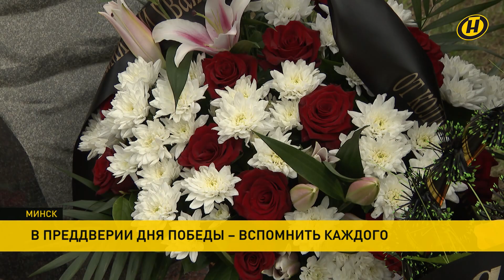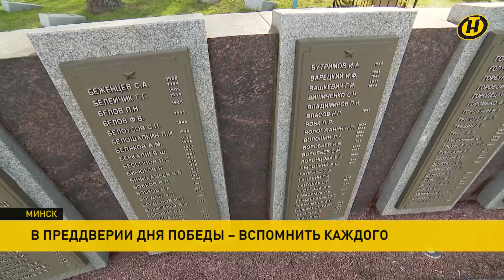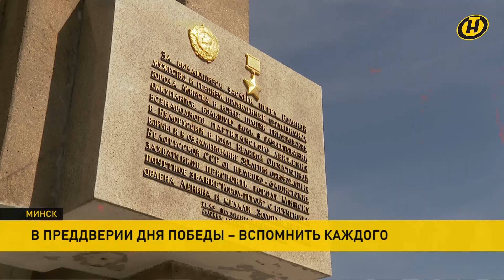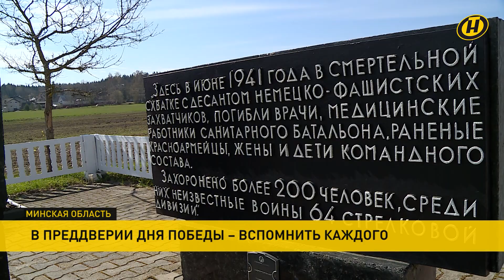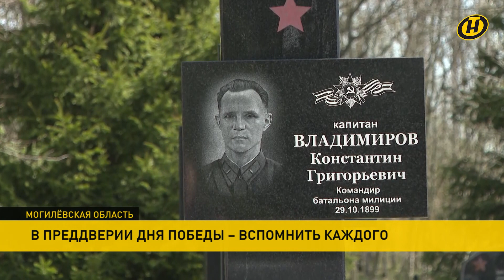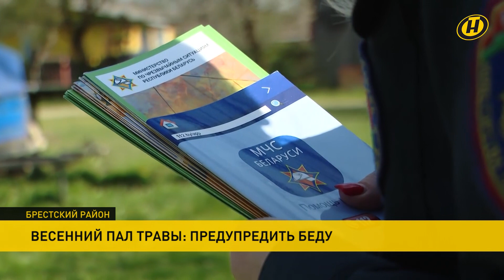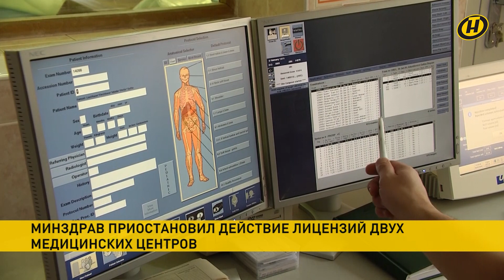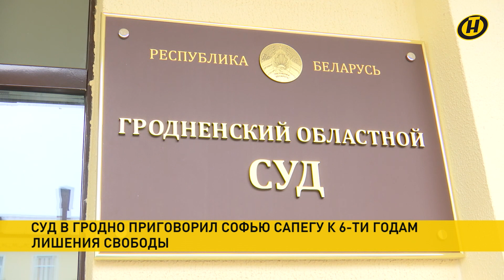Новости: режим тишины на "Азовсталь", Лукашенко о долгострое Газпрома, медцентры лишены лицензии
00:00 Город, которым можно гордиться! Нет – долгостроям, да – инвестпроектам, пополнению бюджета, здравоохранению! Перед Лукашенко отчитались ответственные за Минск.

07:35 В преддверии Дня Великой Победы белорусы несут цветы к местам воинской и боевой славы. О патриотическом марафоне – в репортаже.

20:06 Сложной остаётся ситуация на мариупольском заводе «Азовсталь». Пару часов назад завершился режим тишины, который в одностороннем порядке второй день подряд объявляли российские военные и силы ДНР.

21:16 На полигонах 19 стран проходят международные учения «Защитник Европы» с участием военных НАТО. За ситуацией следят в генштабе Беларуси.

22:55 Генсек ООН призвал вернуть удобрения и продукты из России и Беларуси на мировой рынок.

23:44 В благодарность за высокий профессионализм! Более полусотни представителей различных сфер деятельности сегодня удостоены государственных наград от имени Президента Александра Лукашенко.

26:03 Из-за паводков обстановка в прибрежных районах Гомельской области остаётся напряжённой. До массовой эвакуации пока не дошло.

27:39 Более полутора тысяч возгораний в природных экосистемах произошло с начала года на Брестчине. Большой пожар в деревне Рогозно – один из самых жутких и показательных примеров.

31:14 Экстраординарный случай! Во главе угла – безопасность пациентов. Министерство здравоохранения приостановило лицензии двух медицинских центров.

32:49 Шесть лет администратору экстремистского канала в Телеграм. В Гродно суд вынес приговор гражданке России – Софье Сапеге.

33:52 В Год исторической памяти – о войне из первых уст. Это и те, кто пережил Великую Отечественную, и потомки фронтовиков, партизан и подпольщиков, тружеников тыла и узников нацистских концлагерей.

37:03 Прогноз погоды на выходные 7-9 мая: прохладно, кратковременные дожди, большая вероятность гроз